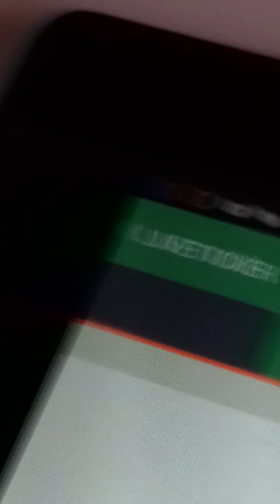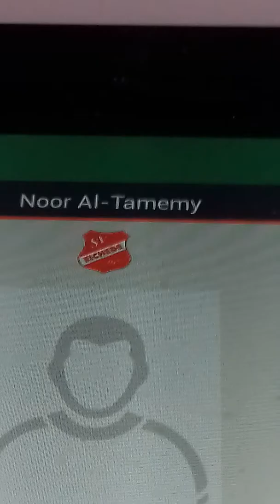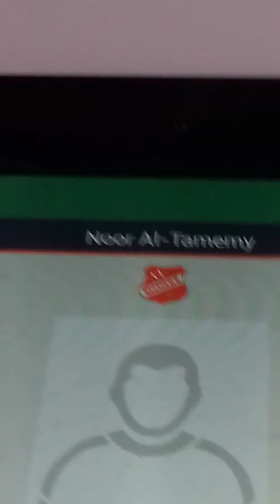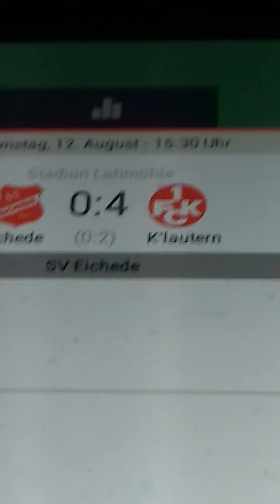SV Eichede 0 Kaiserslautern 4